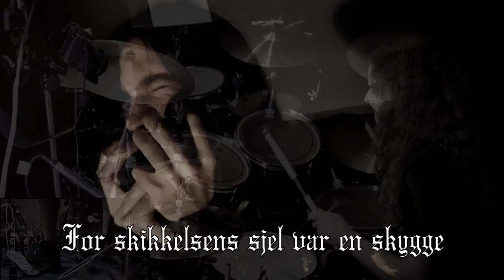BURZUM - Jesu død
Burzum Jesu Død ful band cover. Playing the black metal song from Varg Vikernes from album Filosofem. Guitar, bass, vocals and drums to song Jesus' Tod by Burzum. Enjoy!

👪 Thanks to the next youtubers for making this video together:
- Bass by Sablast - @zimorog
- Drums by @SimonSkrlec

👪  @unclemuscleshour   members:
- Varg Vikernes

📀 Discography of Burzum

🎧 Reh / Demo 91 ‎(Cass) 1991
Lost Wisdom
Depressive Visions Of The Cursed Warrior
Lord Of The Depths
Of Destruction
A Lost Forgotten Sad Spirit
Lost Wisdom
Spell Of Destruction
Channeling The Powers Of Souls Into A New God
Feeble Screams From Forests Unknown
My Key To Purgatory
Rite Of Cleansure

🎧 Burzum 1992
Ea, Lord Of The Deeps
Black Spell Of Destruction
Channelling The Power Of Souls Into A New God
War
The Crying Orc
My Journey To The Stars
Dungeons Of Darkness

🎧 Aske 1992
Stemmen Fra Tårnet
Dominus Sathanas

🎧 Det Som Engang Var 1993
Den Onde Kysten
Key To The Gate
En Ring Til Aa Herske
Lost Wisdom
Han Som Reiste
Naar Himmelen Klarner
Snu Mikrokosmos Tegn
Svarte Troner

🎧 Hvis Lyset Tar Oss 1993
Det Som En Gang Var
Hvis Lyset Tar Oss
Inn I Slottet Fra Droemmen
Tomhet

🎧 Filosofem 1995
Dunkelheit
Jesus' Tod
Erblicket Die Töchter Des Firmaments
Gebrechlichkeit .i.
Rundgang Um Die Transzendentale Säule Der Singularität
Gebrechlichkeit .ii.

🎧 Dauði Baldrs 1997
Dauði Baldrs
Hermoðr Á Helferð
Bálferð Baldrs
Í Heimr Heljar
Illa Tiðandi
Móti Ragnarǫkum

🎧 Hliðskjálf 1999
Tuistos Herz
Der Tod Wuotans
Ansuzgardaraiwô
Die Liebe Nerþus'
Frijôs Einsames Trauern
Einfühlungsvermögen
Frijôs Goldene Tränen
Der Weinende Hadnur

🎧 Belus 2010
Leukes Renkespill (Introduksjon)
Belus' Doed
Glemselens Elv
Kaimadalthas' Nedstigning
Sverddans
Keliohesten
Morgenroede
Belus' Tilbakekomst (Konklusjon)

🎧 Fallen 2011
Fra Verdenstreet
Jeg Faller
Valen
Vanvidd
Enhver Til Sitt
Budstikken
Til Hel Og Tilbake Igjen

🎧 From The Depths Of Darkness 2011
The Coming (Introduction)
Sassu Wunnu
Ea. Lord Of The Depths
Spell Of Destruction
Call Of The Siren
Turn The Sign Of The Microcosm
Channelling The Power Of Minds Into A New God

🎧 Umskiptar 2012
Blóðstokkinn
Jóln
Alfadanz
Hit Helga Tré
Æra
Heiðr
Valgaldr
Galgviðr
Surtr Sunnan
Gullaldr
Níðhöggr

🎧 Sôl Austan, Mâni Vestan 2013
Sôl Austan
Rûnar Munt Þû Finna
Sôlarrâs
Haugaeldr
Feðrahellir
Sôlarguði
Ganga At Sôlu
Hîð
Heljarmyrkr
Mâni Vestan
Sôlbjörg

🎧 The Ways Of Yore 2014
God From The Machine
The Portal
Heill Óðinn
The Lady In The Lake
The Coming Of Ettins
The Reckoning Of Man
Heil Freyja
The Ways Of Yore
Ek Fellr (I Am Falling)
Hall Of The Fallen
Autumn Leaves
Emptiness
To Hel And Back Again

🎧 Thulêan Mysteries 2020
The Sacred Well
The Loss Of A Hero
ForeBears
A Thulêan Perspective
Gathering Of Herbs
Heill Auk Sæll
Jötunnheimr
Spell-Lake Forest
The Ettin Stone Heart
The Great Sleep
The Land Of Thulê
The Lord Of The Dwarves
A Forgotten Realm
Heill Óðinn, Sire
The Ruins Of Dwarfmount
The Road To Hel
Thulêan Sorcery
Descent Into Niflheimr
Skin Traveller
The Dream Land
Thulêan Mysteries
The Password
The Loss Of Thulê

🎧 Balder's Dod ‎(CD) 2021
Balder Blir Drept (Dauði Baldrs)
Hermod På Helferd (Hermoðr Á Helferð)
Balders Bålferd (Bálferð Baldrs)
I Helheimen (Í Heimr Heljar)
Med Bud Fra Hel (Illa Tiðandi)
Mot Ragnarok (Móti Ragnarǫkum)
Untitled Electronic Track 1
Oslo 2000